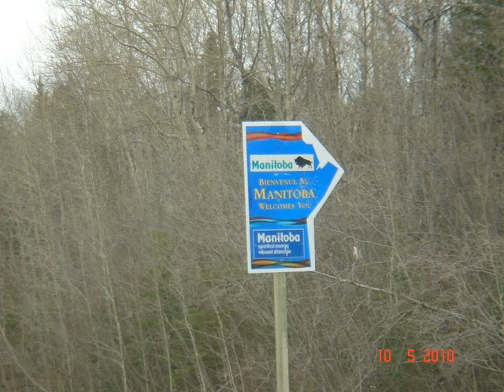The Bias Sports Report - June 24, 2014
LeOpt, biting in soccer, Hope Solo goes loco, Habs fans mad about NHL coverage, and SUNshine Girl Mariannthy wants to motivate you.